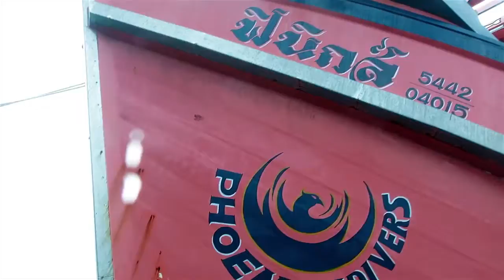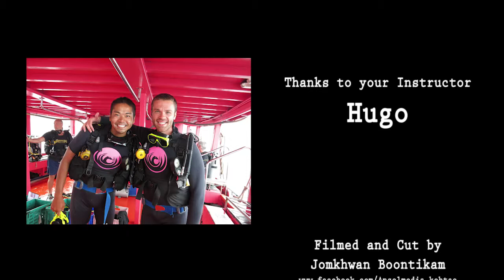Scuba diving course in Koh Tao Thailand